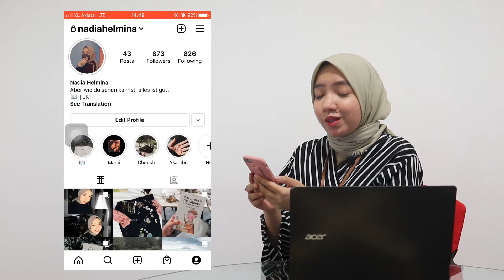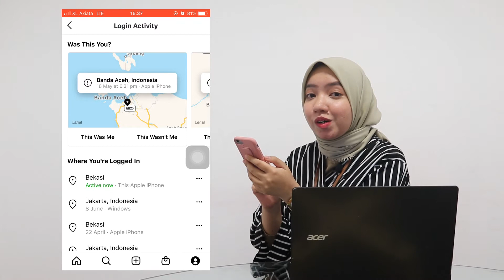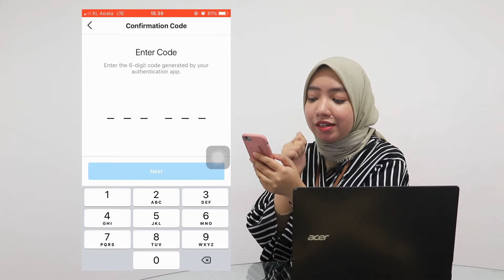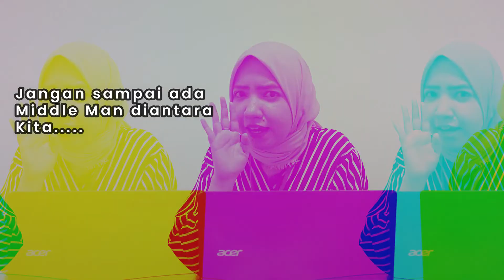Inilah celah yang bisa bikin Instagram kamu kena Hack!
Kamu pernah menemukan instagram kamu memposting sesuatu yang tidak kamu kenali? Atau Ada seseorang yang tidak kamu kenal mencoba log-in kedalam Instagram kamu ? Nah kali ini Nadia sebagai seorang Tim IT Security Consultant di Equine Global coba menjelaskan tentang celah kemanan informasi yang berpotentsi jadi penyebab Instagram kamu kena Hack terus gimana sih cara untuk mencegahnya? Simak selengkapnya di video ini.

Talent & Narasi :
Nadia - IT Risk Consultant Equine
Kreatif (RSN)